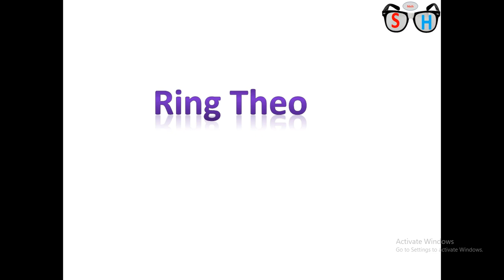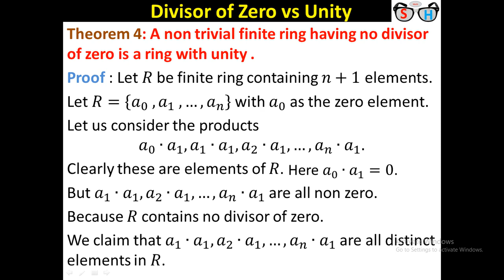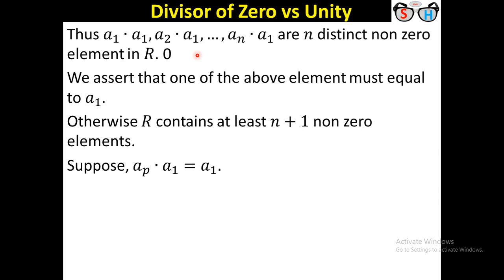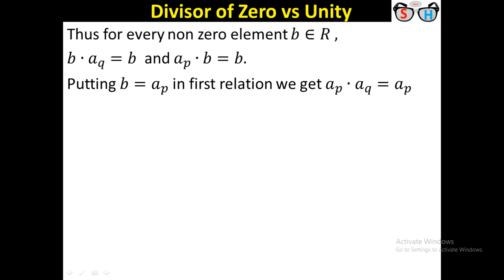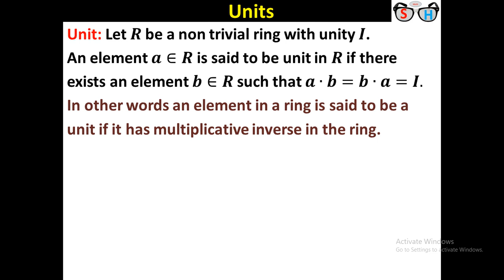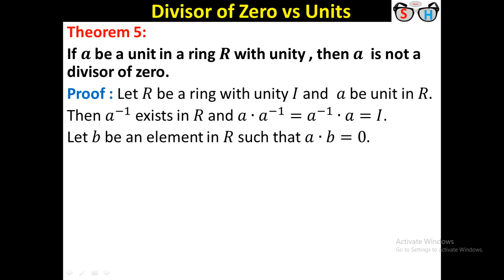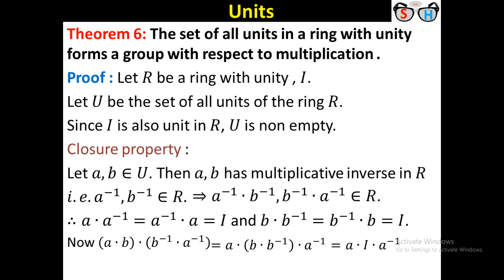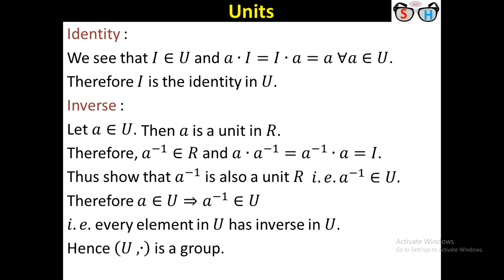Ring Theory : Part-4(In Bengali)_Units & Some theorems related Unit, Divisor of Zero, Unity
Ring is a popular topics algebraic structure. It has huge application. Ring theory is a topics under Abstract Algebra. This video is Part-4 of “Ring Theory”. Here I give defination of unit with example and Some theorems related units, divisor of zero, unity. This video is for those students who know “Bengali Language”. English version of same is also available in my channel. You can see that video, the link is : Ring Theory : Part-4_Units & Some theorems related Unit, Divisor of Zero, Unity